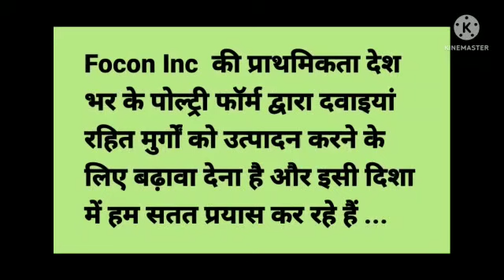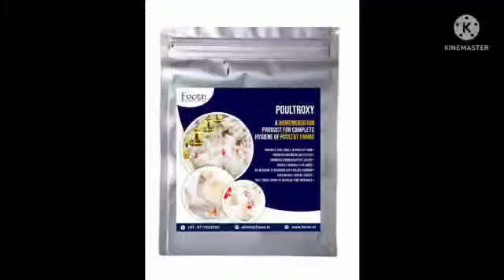POULTROXY in Broiler farm for complete Bioremediation